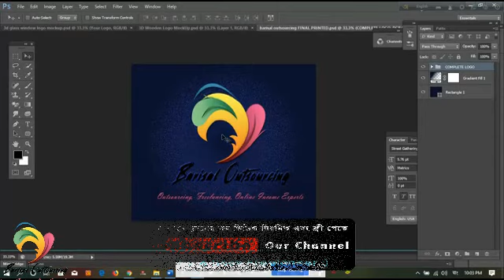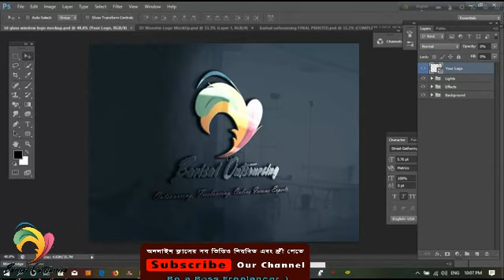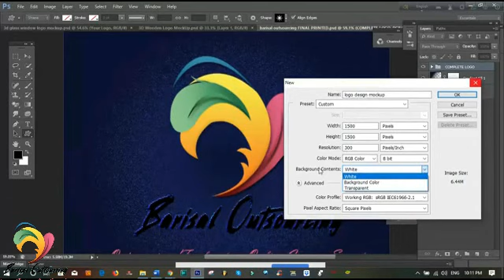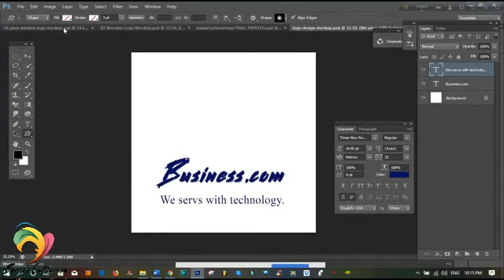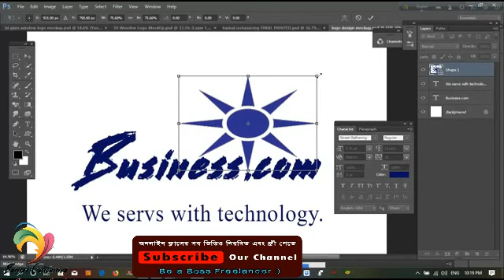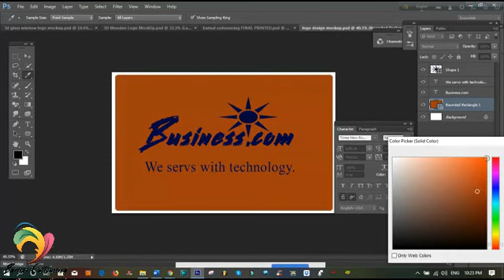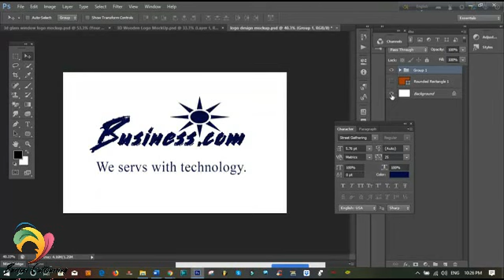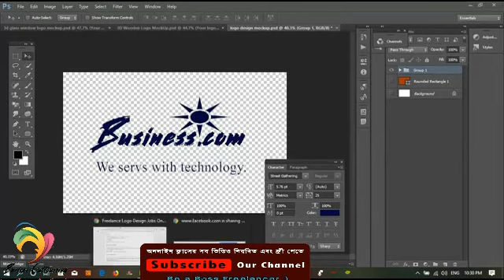এডোবি ফটোশপ টিউটোরিয়াল - 3D Logo Mockup design tutorial in bangla 2019 - বরিশাল আউটসোর্সিং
এডোবি ফটোশপ টিউটোরিয়াল - 3D Logo Mockup design tutorial in bangla 2019 from  Barisal Outsourcing. Class- 9 - how to make money from home 2019 with adobe photoshop full course in bangla tutorial for outsourcing, freelancing and online income to be a freelancer.

আজকের ক্লাস এডোবি ফটোশপ টিউটোরিয়ালে দেখানো হয়েছে কিভাবে সিম্পল একটি কোম্পানি লোগো খুব সহজেই ডিজাইন করা যায়। বিদেশী অনলাইন মার্কেটপ্লেস গুলোতে লোগো ডিজাইন এর উপরে প্রচুর পরিমান জব পাওয়া যায়। ফলে ফটোশপ ইউজ করে খুব সহজেই লোগো ডিজাইন শিখে সুন্দর ভাবে ফ্রিলান্সিং ক্যারিয়ার শুরু করা যায়। আমাদের এমন স্টুডেন্ট আছে, যারা শুধুমাত্র লোগো ডিজাইন করে বাংলাদেশী টাকায় ১,০০০০০+ আয় করে মান্থলি। কাজেই সবাই, বি সিরিয়াস। ক্লাসের অন্যান্য ভিডিও গুলো ইউটিউবে ফলো করে স্টেপ বাই স্টেপ প্রাকটিস করলে আমরা ৩ মাসের কোর্স শেষে ইন-শা-আল্লহ মাস্টার ফ্রিলান্সার হয়ে যাব 😊

ফ্রিলান্সিং, আউটসোর্সিং অনলাইন ইনকাম কাজ করে প্রচুর পরিমান আয় করা যায় খুব সহজেই। অনলাইনে একজন ফ্রিলান্সার হিসেবে কাজ করার জন্য সবচাইতে সেরা একটি সাইট হল upwork. আর গ্রাফিক্স ডিজাইন করে একজন সফল ফ্রিলান্সার হতে হলে শেখা দরকার এডোবি ফটোশপ। আমাদের এই দুই বিষয় এবং সাথে সাথে ফ্রিলান্সিং এর জন্য আরও জরুরী সব বিষয় গুলো নিয়ে ধারাবাহিক ভাবে বাংলা ভিডিও টিউটোরিয়াল আমাদের চ্যানেলে আপলোড করা হচ্ছে। যারা ফ্রিলান্সিং করে ইনকাম করার সহজ উপায় গুলো জেনে আউটসোর্সিং অনলাইন ইনকাম এর মাধ্যমে নিজেদের উজ্জ্বল ভবিষ্যৎ গড়তে চায় তাদের জন্য আমরা আছি আন্তরিকতা নিয়ে সবসময়, ইন-শা-আল্লহ।

আমরা বরিশাল আউটসোর্সিং অনলাইন ট্রেনিং কোর্স এর বাংলা টিউটোরিয়াল এর মাধ্যমে খুব সহজে, একেবারে বেসিক অবস্থা থেকে শুরু করে পুরো প্রফেশনাল মানের কাজ শিখানোর জন্য এবং নতুনদের সহজে বুঝার জন্য খুব বিস্তৃতভাবে আমাদের ভিডিও গুলো বানাচ্ছি ফলে আমাদের ৩ মাসের কোর্স এর সব ভিডিও গুলো মন দিয়ে দেখলে আশাকরি কোন অসুবিধা থাকবে না। আমাদের সব ক্লাসের ভিডিও গুলো নিয়মিত পেতে আমাদের চ্যানেল সাবস্ক্রাইব করে যদি কেউ সময় নিয়ে প্রাকটিস করে তাহলে ইন-শা-আল্লহ আগামী ৩ মাসের মধ্যে সে একজন সফল ফ্রিলান্সার হিসেবে নিজেকে খুব সহজেই প্রতিষ্ঠিত করতে পারবে।

যোগাযোগঃ বরিশাল আউটসোর্সিং
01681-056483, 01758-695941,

ফ্রিলান্সিং আউটসোর্সিং অনলাইন ইনকাম Freelancing Guru,

Related Tage:  bangla mockup tutorial,product design,bangla graphics design,photoshop cs6,how to make 3d logo,বাংলা,mockup,psd logo mockup,logo design tutorial,how to design logo,tutorial,logo,logo design,mockups,ফটোশপ,present logo,photoshop logo 3d,ডিজাইন,3d logo design in photoshop tutorials,creative,flat logo,how to design 3d logo in photoshop,টিউটোরিয়াল,এডোবি ফটোশপ টিউটোরিয়াল,how to make money from home 2019,latest photoshop,earn money,3d logo mockup,2d,3d,mockup,